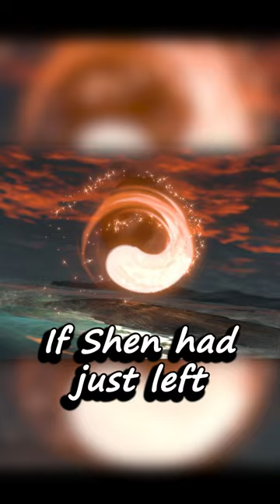Did You Notice This Detail About Shen and Po That Oogway Predicted In Kung Fu Panda 2?